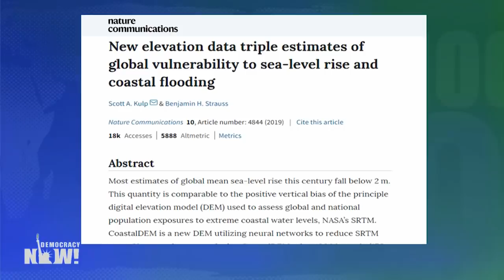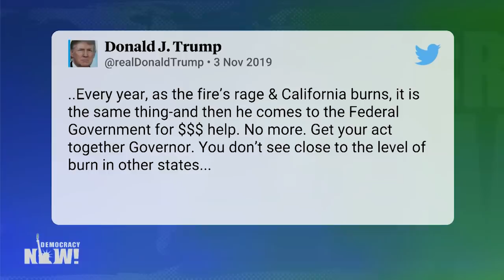Bill McKibben on U.S. Withdrawal from Paris Accord, California Fires, Climate Refugees & More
The Trump administration notified the United Nations Monday that it would withdraw the U.S. from the historic Paris climate agreement, starting a year-long process to leave the international pact to fight the climate crisis. The United States — the world’s largest historic greenhouse gas emitter — will become the only country outside the accord. Trump’s announcement of the withdrawal came on the first day possible under the agreement’s rules. From Middlebury, Vermont, we speak with Bill McKibben, co-founder of 350.org. “The decision of the United States to be the only country on Earth … unwilling to take part in a global attempt at a solution to the greatest crisis we’ve ever faced — there’s a lot to be ashamed of in the Trump years and a lot of terrible things that have happened — it’s pretty hard to top that,” says McKibben.